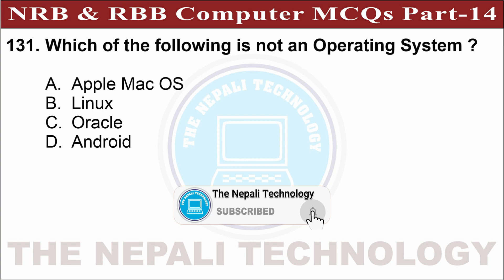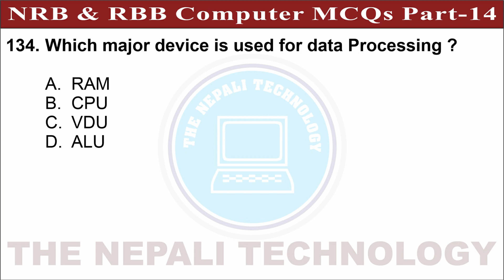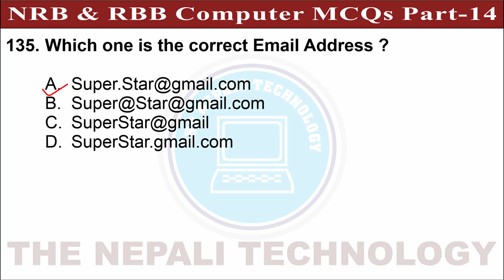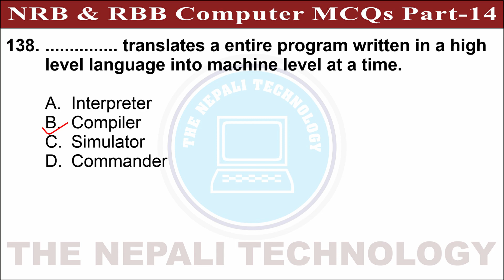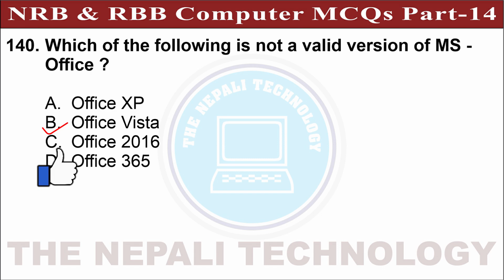NRB & RBB Computer MCQs | Part-14 | Rastriya Banijya Bank Level 4 | NRB Pretest Questions 2079